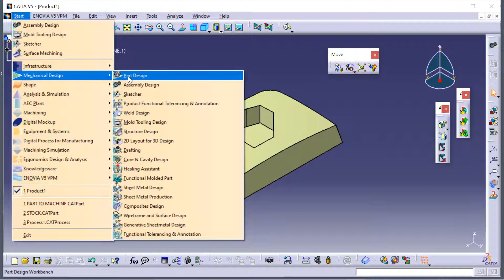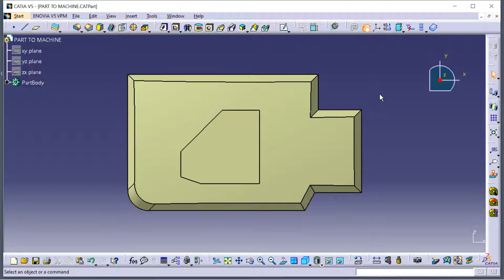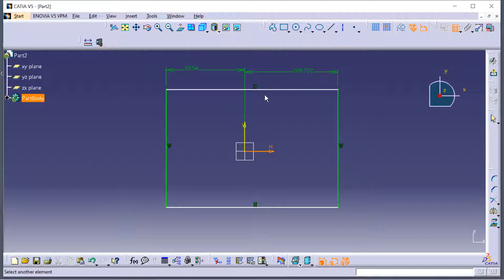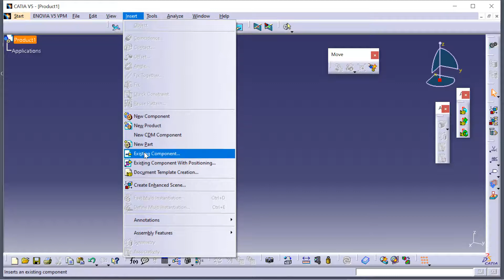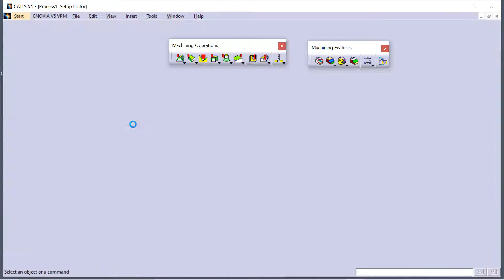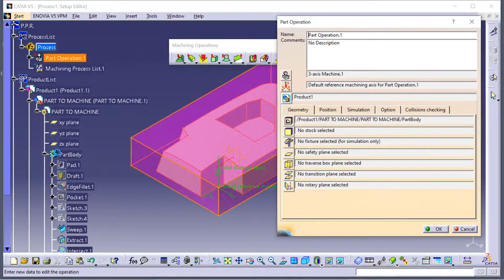How to add 3D Part and Stock using Assembly method in 3-Axis Surface Machining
5 STEPS OF 3-AXIS SURFACE MACHINING
•3 Axis Surface Machining is dedicated to the machining of 3D geometry work parts with 3-axis machining techniques.
•It is particularly adapted to the needs of mold, die and tool makers and prototype manufacturers in all branches and at all levels of industry.
This tutorial teaches you how to:
● Define the operations necessary for the machining of the part below,
● Run the program to create the tool paths,
● Check for residual material,
● Rework the unmachined areas,
● Produce an APT file and a workshop document

Video link below shows the step of 3 axis surface machining.
6. Alternative method, how to add 3D Part and Stock using Assembly method in 3-Axis Surface Machining